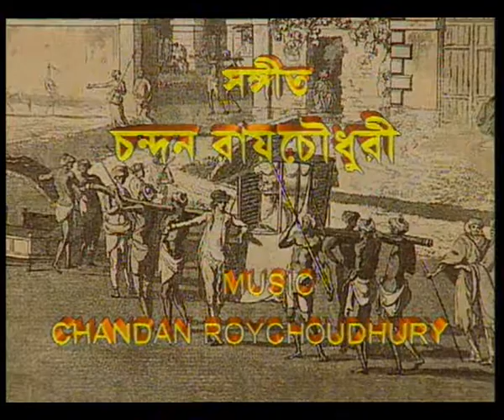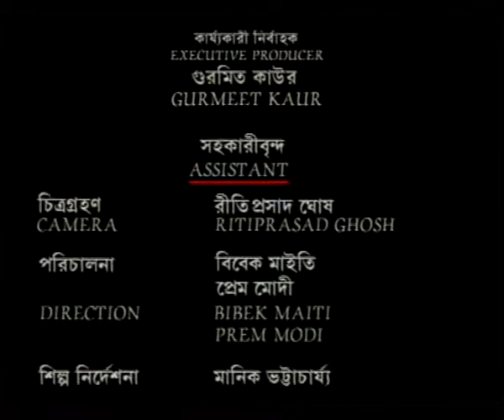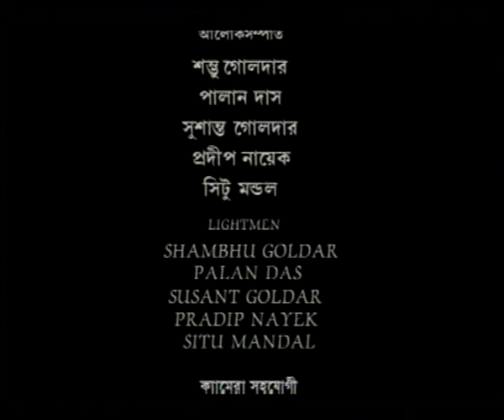AMAR JIBAN EP 5